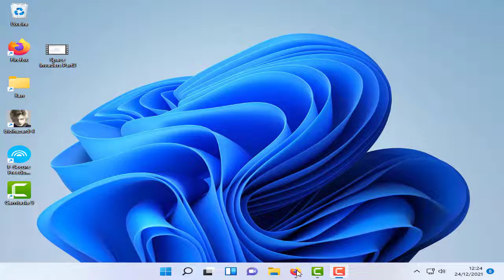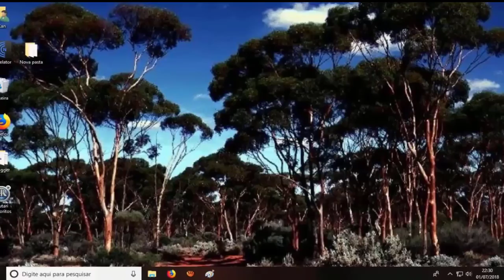BIG BOSS - Space Invaders